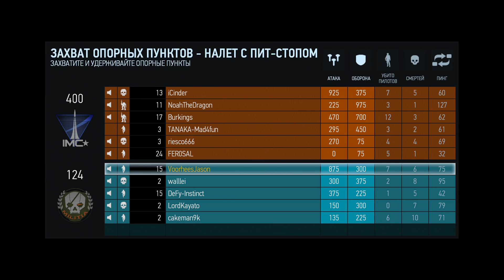Прохождение Titanfall - 1ый взгляд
СМОТРИТЕ ТАК ЖЕ:
Прохождения: